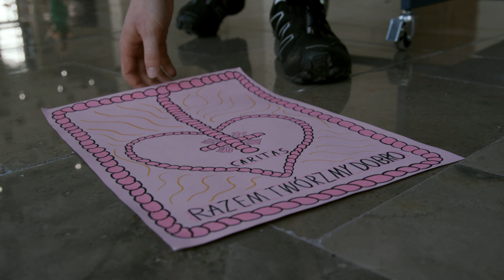„Czyń dobro” Arkadio & Wolontariusze Caritas Diecezji Bielsko-Żywieckiej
„Czyń dobro” @Arkadio  & Wolontariusze
Caritas Diecezji Bielsko-Żywieckiej🔥
Hymn Dnia Dobra 2024 CARITAS Diecezji Bielsko-Żywieckiej
Prapremiera w @BCKBielsko

Przy współpracy z Urzędem Miasta Bielska-Białej.